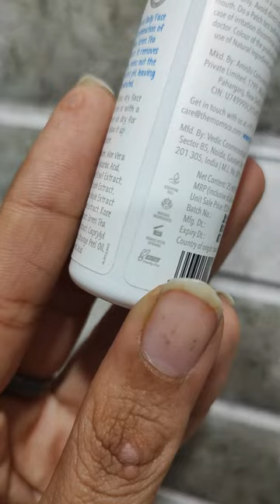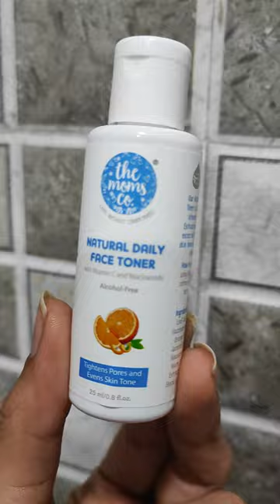Alcohol free Toner for daily use